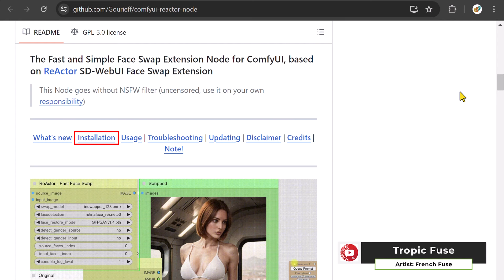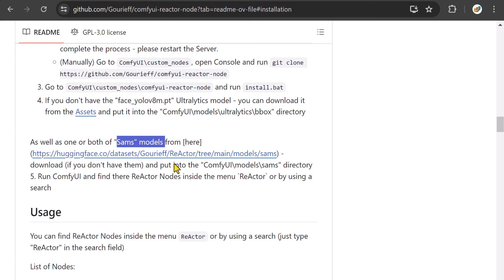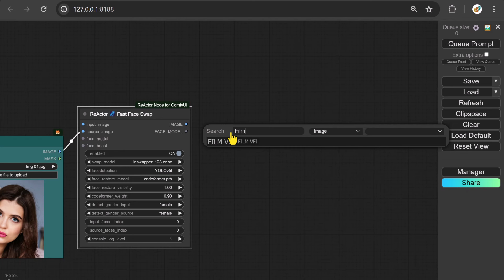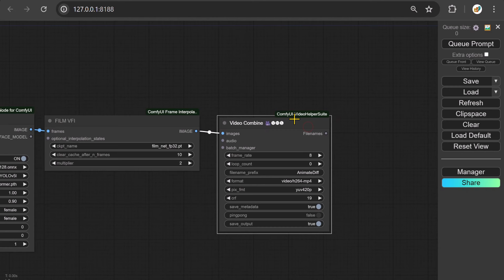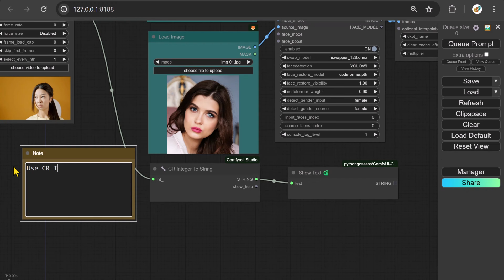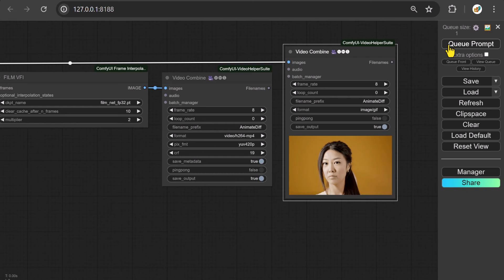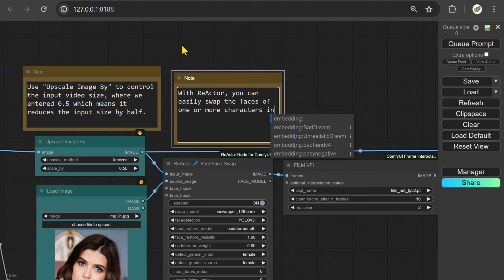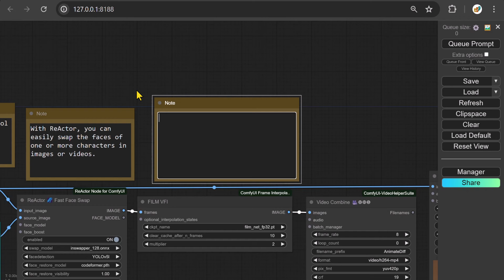ComfyUI - Fast, Simple & Accurate Face Swap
With ReActor, you can easily swap the faces of one or more characters in images or videos.

FILM VFI (Frame Interpolation using Learned Motion) generate intermediate frames between images, effectively creating smooth transitions and enhancing the fluidity of animations.

Use CR Integer to String for converting and displaying the Frame_count output.

Use "Upscale Image By" to control the input video size, where we entered 0.5 which means it reduces the input size by half.

Comfyui tutorial, Учебное пособие по Comfyui, Comfyui ट्यूटोरियल, Tutoriel Comfyui, Tutorial Comfyui, Comfyui 튜토리얼